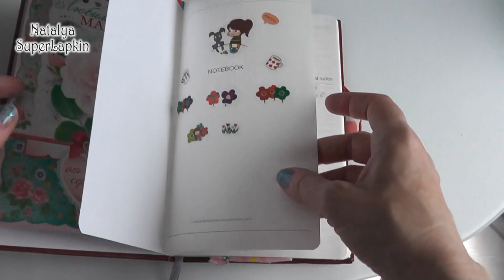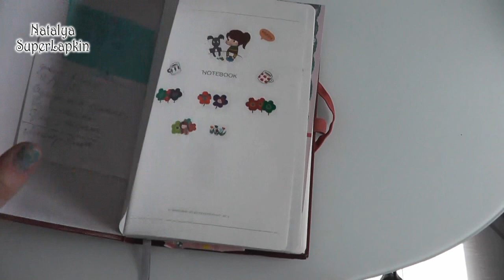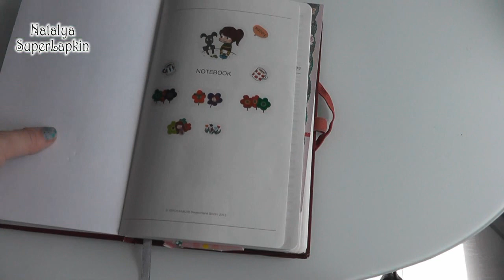Мой ежедневник по системе Bullet Journal и немного философии...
В этом видео показываю и рассказываю про свой ежедневник по системе Bullet Journal и немного философствую о жизни)))

Дети. Все о воспитании и развитии